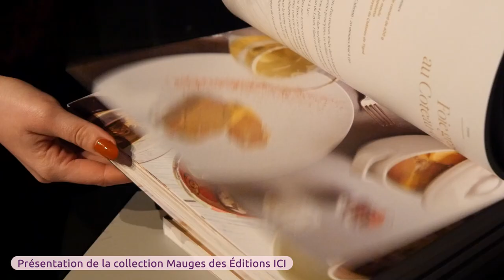Cérémonie des vœux 2024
En 2024, ayons l'audace de voir plus grand !

Jeudi 11 janvier, plus de 300 personnes étaient présentes à la cérémonie des vœux de Beaupréau-en-Mauges et de Beaupréau déléguée, organisée par la commune au Centre culturel de La Loge. 🤝

🎥 Retour en vidéo sur cette soirée

Le conseil municipal de Beaupréau-en-Mauges vous adresse ses meilleurs vœux pour cette nouvelle année ✨